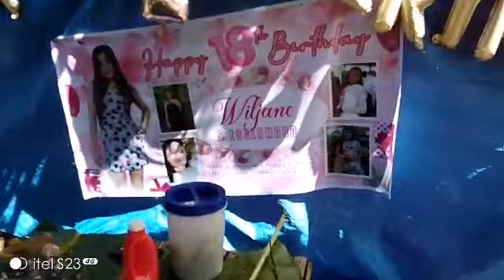"NANUKOS ME! UG 18TH BIRTHDAY! ! Probinsya Vlog 222 Buhay Probinsya Updates || Erlyn Go TV